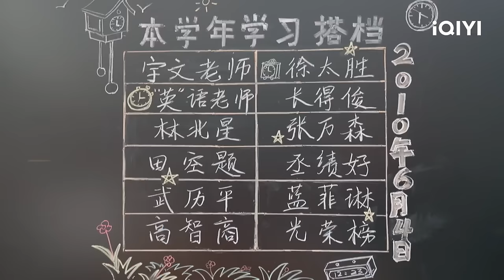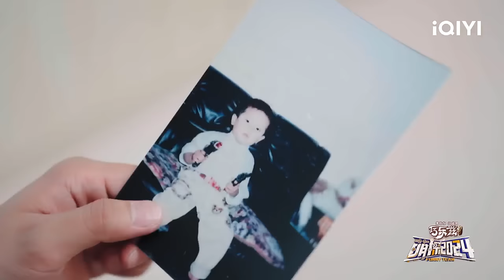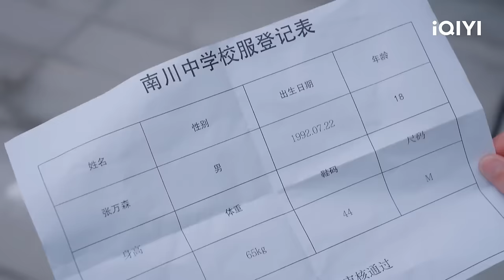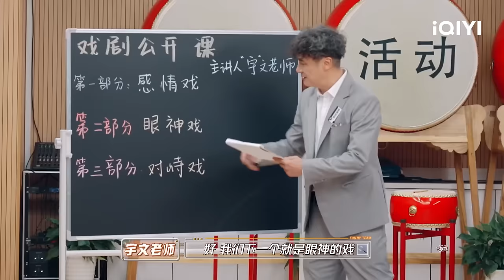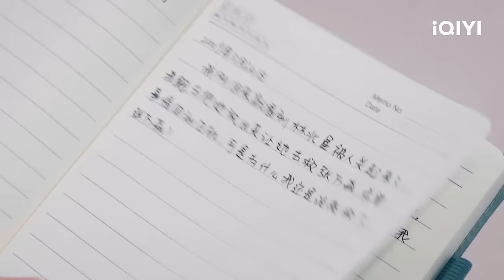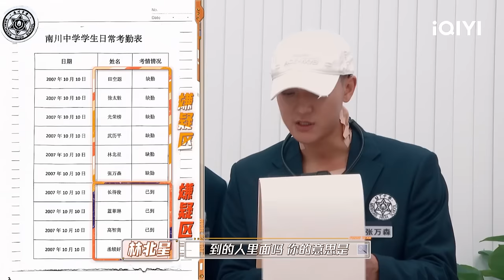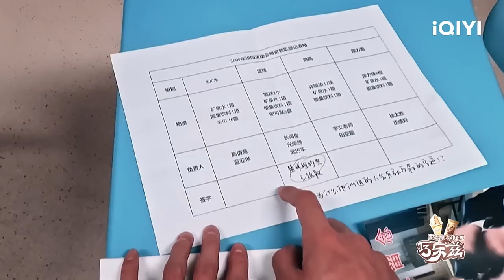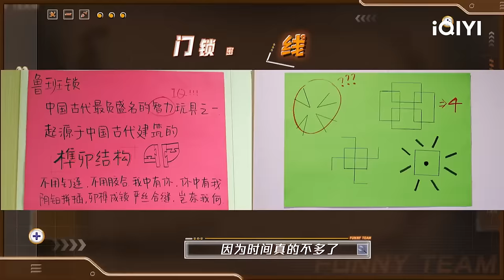【EP4 沉浸版】黄子韬孟子义上演校园恋爱 那英版《电梯战神》炸翻全场 文俊辉当之无愧MVP | 萌探2024 | The Detectives' Adventures S4 | iQIYI精选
萌探2024再次集结 萌探开嗨 放肆摇摆！

节目简介：全新“冒险”概念设定，让推理不止于推凶，脱险刺激加入。每期萌探家族将陷入到某个IP奇幻跌宕的险境，运用推理力和团队协作逃脱，以更开放和高超自由度搜证获得线索。本季将延续合家欢国民综的调性，延续影视化沉浸式呈现，突破影视IP局限，以更丰富多元的IP类型，呈现多重反转剧情。

【嘉宾】那英、吴镇宇、黄子韬、孟子义、丞磊、田嘉瑞、高叶、徐志胜

[周边]